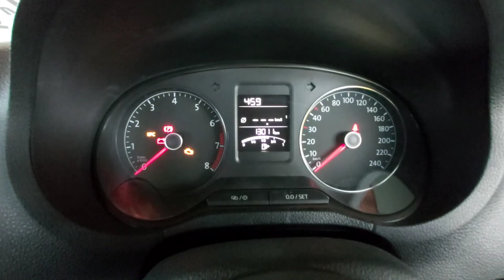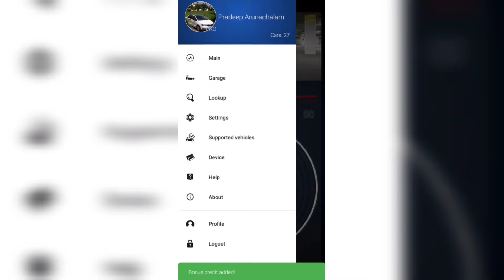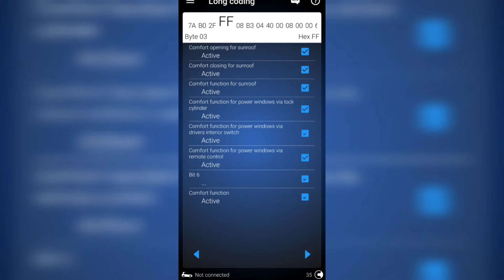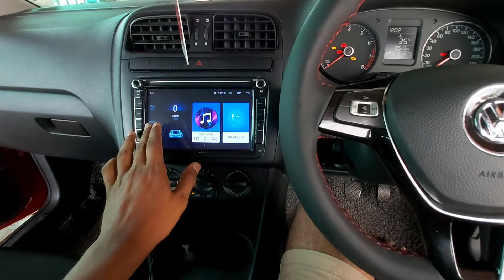MFSW Steering upgrade | Volkswagen Polo Trendline